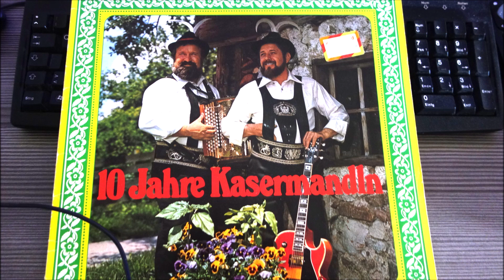d kasermandln klaus und ferdl das istunsere welt